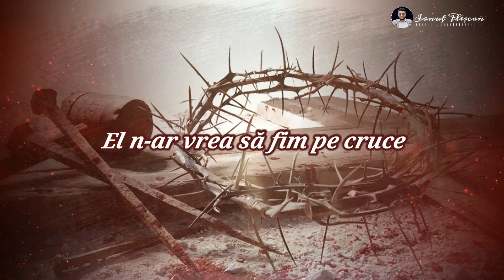SĂPTĂMÂNA PATIMILOR (POEZIE)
Ai dori să susții acest cont de Youtube ​cu o donație? O poți face chiar acum!
Domnul să te binecuvânteze, și să-ți răsplătească!
REVOLUT:
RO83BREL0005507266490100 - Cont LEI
SHORT CODE: 04-00-75 - GBP
CONT: 50236482
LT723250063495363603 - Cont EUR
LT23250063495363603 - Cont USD